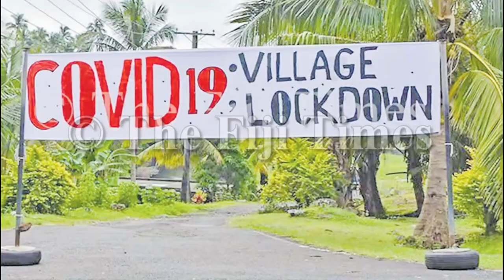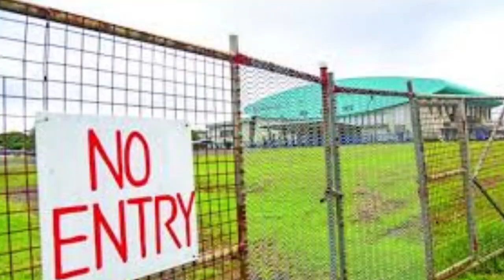Na Vanua Lagilagi (Isa Viti) - Cover (Bill Lote)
In light of the Covid-19 situation in Fiji. The song lyrics gives us hope and reassure us that if we humble ourselves and seek God, he will forgive our sins and heal our land.
2 Chronicles 7:14

Highlight - 3 mins video.